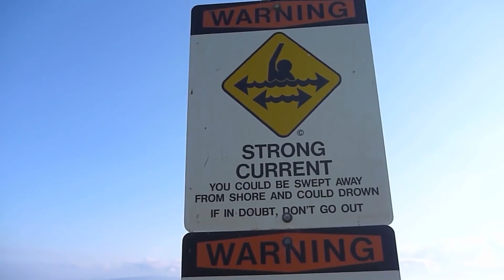Nézzük meg mi történik a világ legveszélyesebb strandján!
A strand az egyik legjobb hely a pihenésre és a hétköznapokból való kiszakadásra. Mi is lehetne csodálatosabb egy nyári időtöltésnél a hűvös tenger közelében, a meleg homokon, a lágy napsütésben? Nehéz elképzelnünk, hogy még ilyen helyeken is veszélyben lehetünk! Egyre gyakrabban úsznak közel a partokhoz a cápák, az ügyesen álcázott krokodilok és kis méretű, megkülönböztethetetlen kinézetű mérgező és nem mérgező medúzák pedig szintén a partok mentén kószálnak. Ez azonban csak egy hiányos lista azokról a veszélyekről, amelyek a tengerpartokon leselkedhetnek ránk nyaralásunkon. Annak érdekében, hogy a jövőben is biztonságban mehessetek le a tengerpartra, mai videónkban beszámolunk nektek a világ legveszélyesebb strandjairól, melyeket jobb lesz elkerülnötök a jövőben.
Pandora HU#